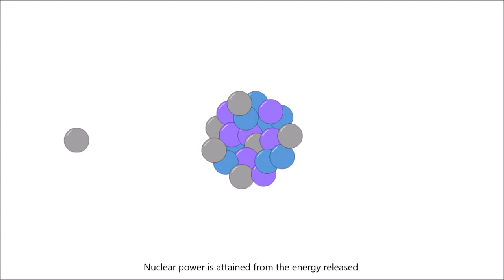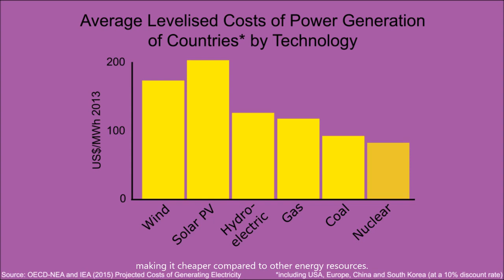R7-1 Philippine Science High School - Central Visayas Campus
"Nuclear Power for the Philippines"

Verbatim description of the video from the contestant:
It is a video promoting nuclear power to supplement the energy sources present in our country. It also promotes awareness among Filipinos to consider the rehabilitation of the Bataan Nuclear Power Plant which is mothballed for years.